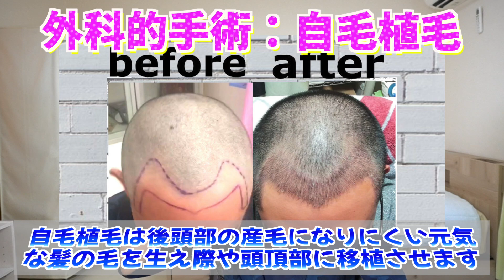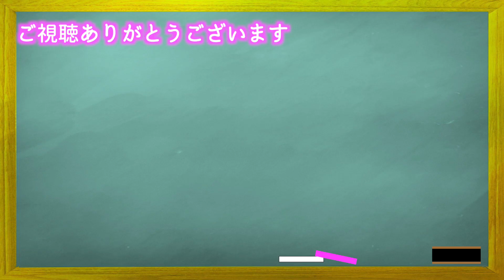【2020年8月】毛髪再生医療の最新情報を解説します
◆東京植毛クリニックで「植毛展示会」を毎週開催してますので、気軽に遊びに来てください。植毛した人の頭髪や頭皮を間近で見れる植毛展示会の様子は下記動画をご視聴ください。参加したい方はLINEの方からメッセージお願い致します。

　※プレゼント内容は随時更新します

＝＝自己紹介＝＝
22才：M字ハゲに悩む
24才：大学院で遺伝子工学専攻後、コンサル会社勤務
26才：中国で自毛植毛し薄毛克服
27才：毛髪診断士取得(第A220499号)
29才：令和の虎完全ALL、株式会社薄毛の窓口を設立、旅行業登録(第3-1210号)
31才：トルコで眉毛にも植毛実施
32才：東京植毛クリニック開業

●下記タイミングに僕が同席し、みんなで海外植毛遠足しました

●提携情報●
トルコ最大手の植毛クリニックと日本の東京植毛クリニックと提携しています。

・美容室、理容室、美容サロン
・美容ディーラー
・栄養士、理学療法士
・カツラ/ウィッグ製作者

【X twitter】
アカウント名　→　@youngjet190417